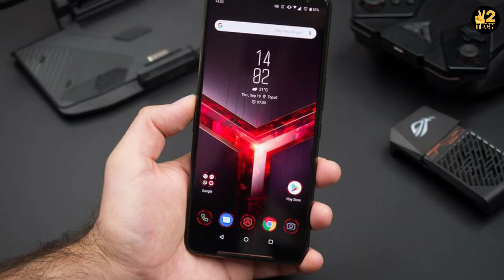Asus ROG Phone 3 - Here is Everything You Need to Know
Asus ROG Phone 3 - Here is Everything You Need to Know : Dosto, aaj ke video mein aapse Asus ke upcoming gaming smartphone ROG 3 ke baare mein baat ki hai. Ye smartphone 22 July ko officially launch hone ja raha hai. Abhi ke liye is smartphone ki kuchh pictures aur specifications leaks hokar samne aaye hai. Is smartphone me aapko Snapdragon 865+ dekhne ko mil sakta hai. sath hi 12GB/16GB RAM aur 256GB/512GB/1TB internal storage bhi dekhne ko mil sakti hai. Is alawa AMOLED Screen, In-Display Fingerprint Sensor, 144Hz refresh rate, 6000mAh battey with 30W Fast charging jaise kuchh aur feature bhi milenge. Baki chize launch event me dekhne me maza aayega. Agar aapko ye video achha laga to like aur share karna na bhoolen.

DuoTech

VGMTECH